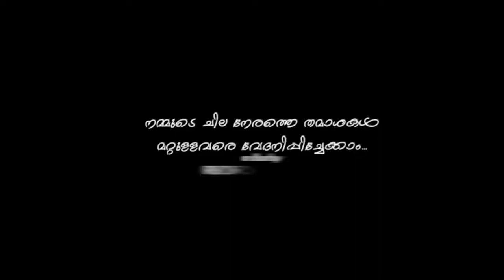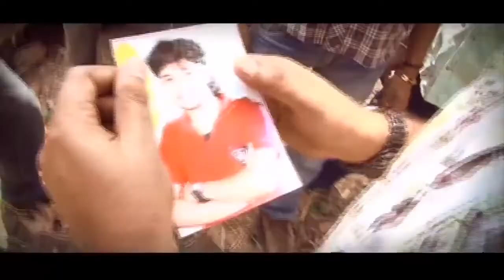കൂടെ നിന്ന കൂട്ടുകാരൻ അവളെ ചതിച്ചപ്പോൾ Kannu Neerale New Mappilappattu Album Song